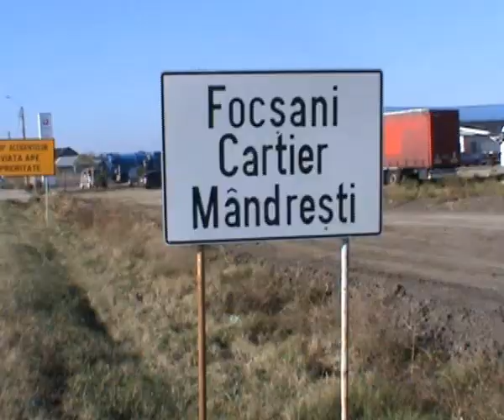AUTOSTRADA A7 Focsani Nord(3) 18,19 oct.2022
De la prima inregistrare(9 oct.) s-a atacat nodul Focsani Braila(DN23). Se profileaza si bretelele adiacente.
Fac un pronostic: prima pasarela din Lotul4 va fi facuta in acest nod.

Pentru ca santierul este. santier am lasat sunetul asa cum a fost inregistrat, chiar daca este cumva derajant.